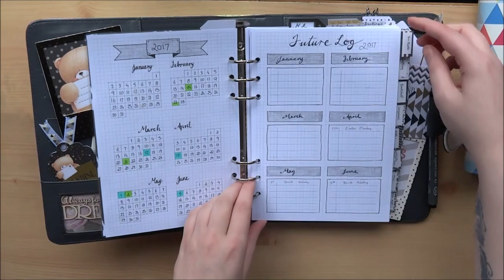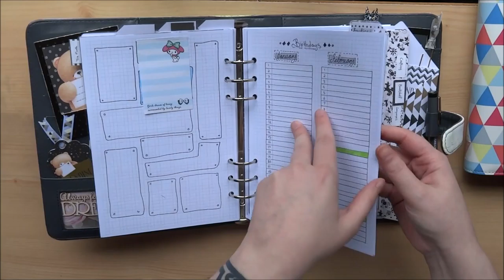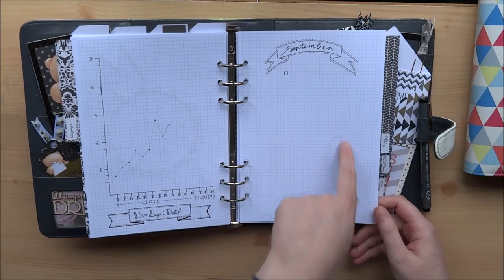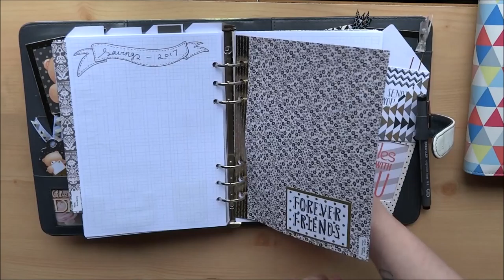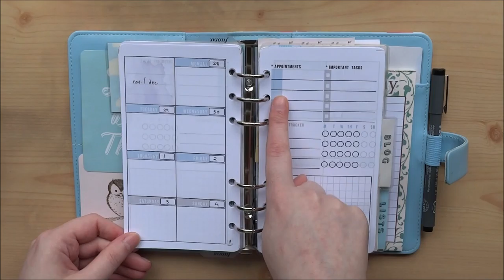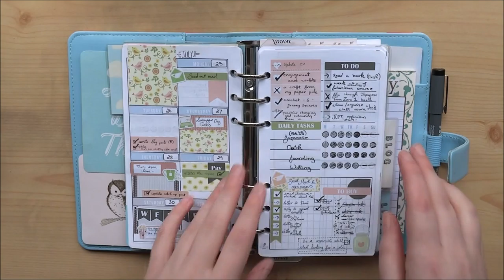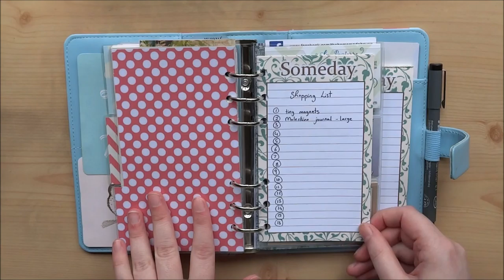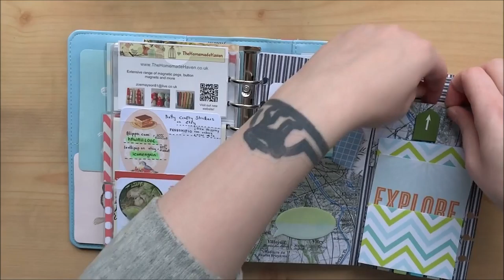Planner Tours - A5 and Personal Planner Set Ups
A video tour of two of my five planners - my A5 Paperchse planner and my personal Filofax planner.